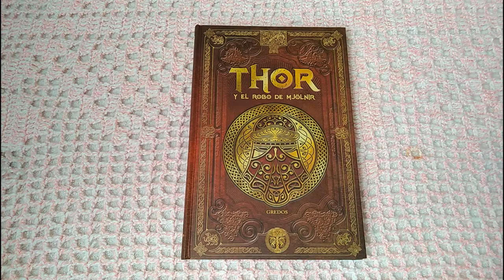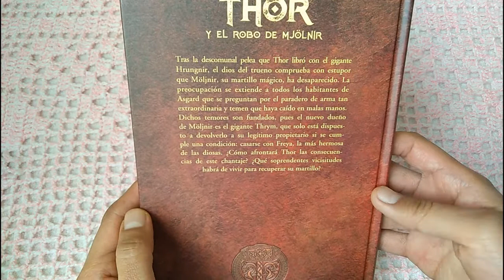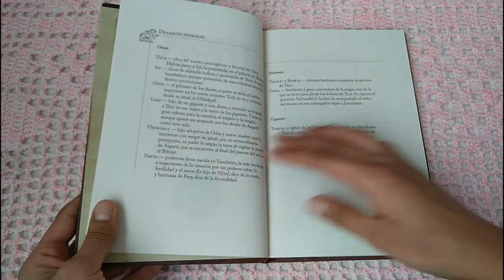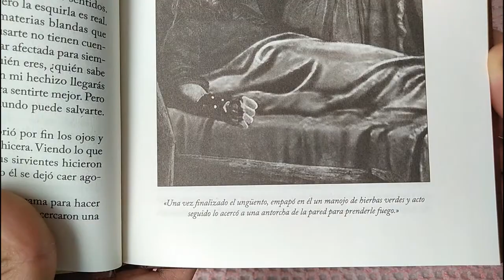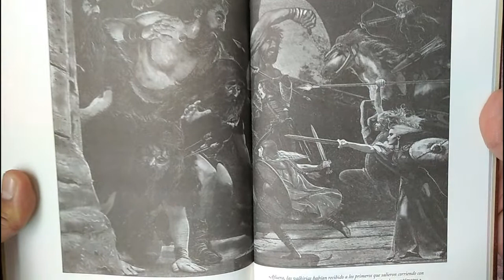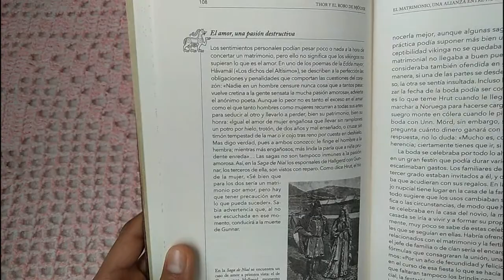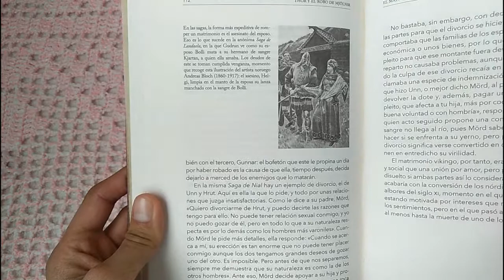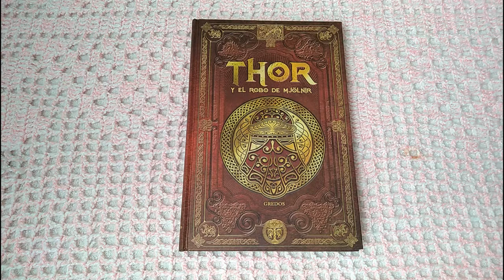"THOR y el robo de Mjölnir" I Colección MITOS NÓRDICOS I BOOKBOXING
En esta ocasión te presento la décima sexta entrega de la colección MITOS NÓRDICOS que RBA editores México trae para nosotros. Sumérgete en estas apasionantes presentaciones noveladas.